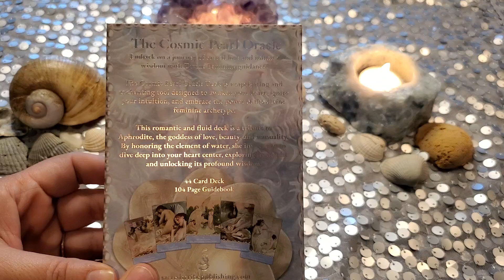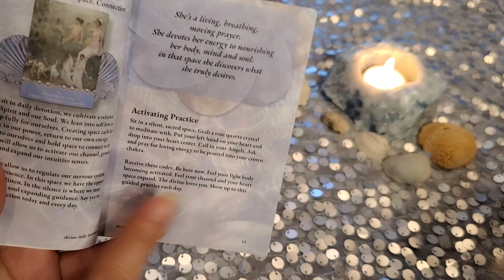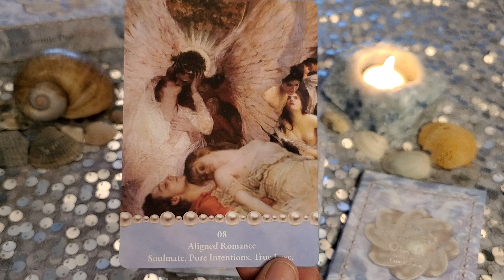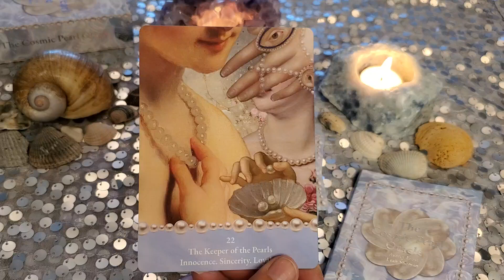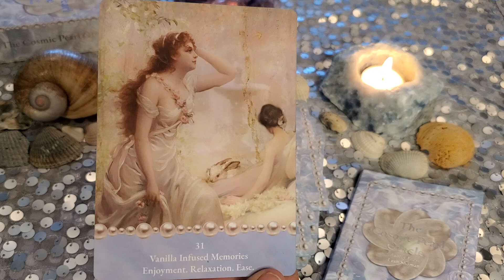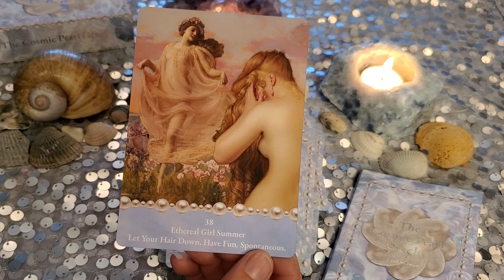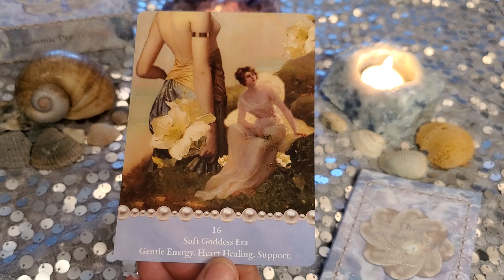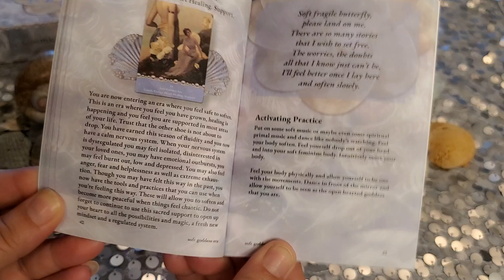The Cosmic Pearl Oracle, Flip Through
Today's video is a flip through of "The Cosmic Pearl Oracle".  It's a great deck to connect with the energies of Aphrodite, and pairs nicely with The Mythos Tarot.
                      Stay Safe and Live Well,
                                    Elishia 💜